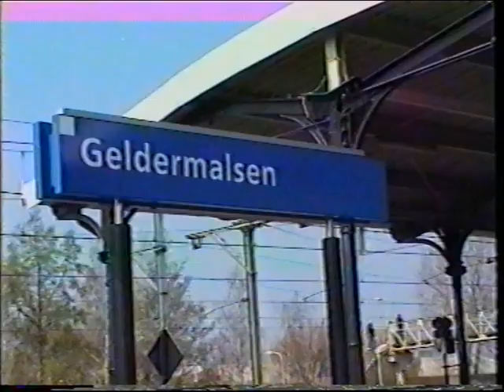13 Maart 2003 Geldermalsen : SSN Bruggen express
13 Maart 2003 Geldermalsen : SSN Bruggen express
Beelden van de Bruggen express met de SSN 23 023 en beelden van de SSN 65 018 met een sleep gesloten wagens.